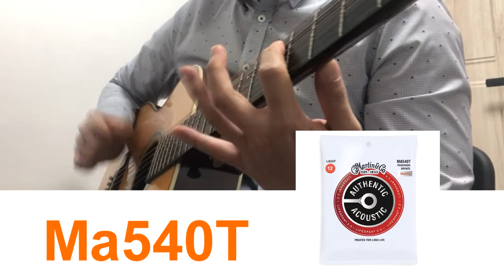[Guitar String Test] Martin Ma540t VS Elixir phosphor bronze / 기타줄 사운드차이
[Guitar String Test] Martin Ma540t VS Elixir phosphor bronze

저는 역시나 엘릭서로 정착을 해야겠습니다.